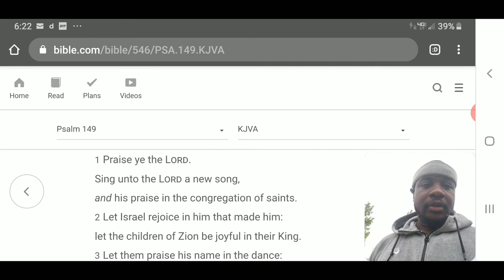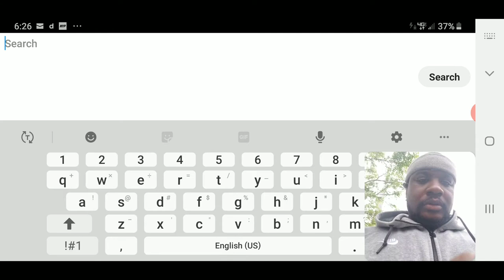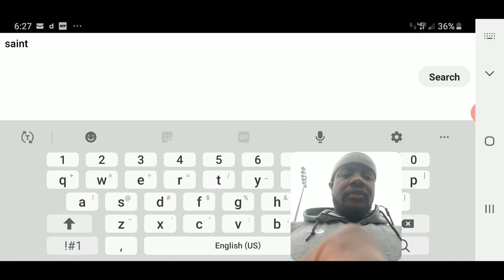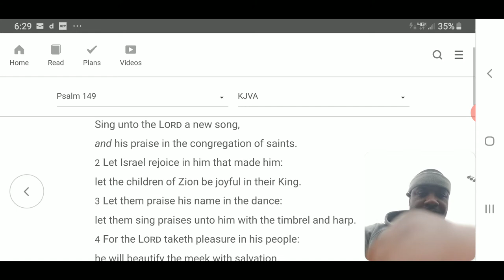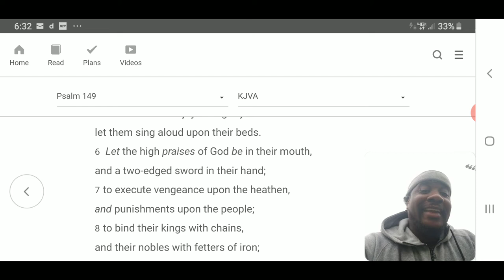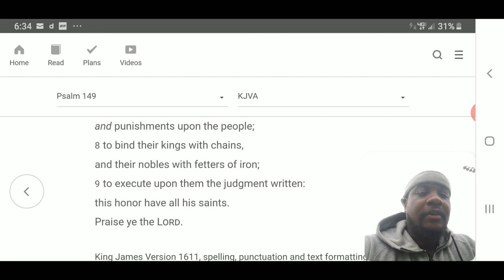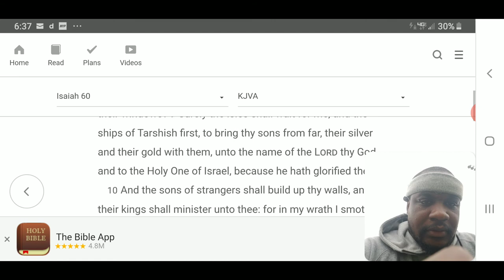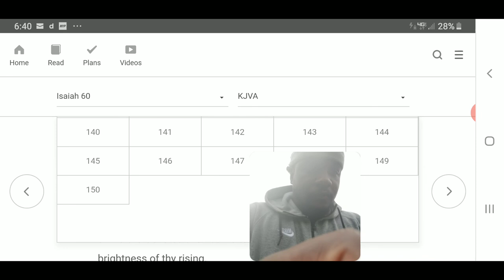Let The High Praises of YAHAWAH Ba ha sham YAHAWASHI Be In Their Mouth ( Quick Hit 03 )